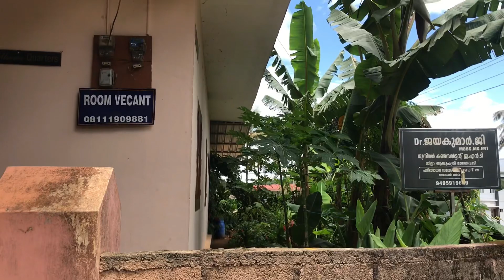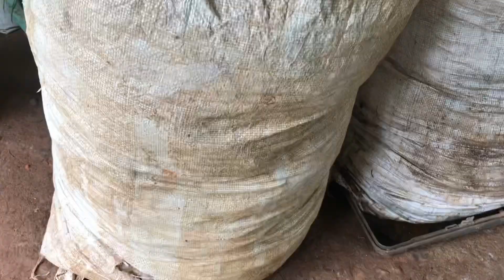കുറഞ്ഞ സ്ഥലത്ത് കോഴിയെ വളർത്താം, ചെടികൾ നടാം, പച്ചക്കറികൾ നടാം.👍👍👍👍